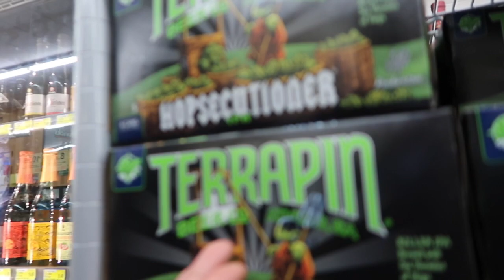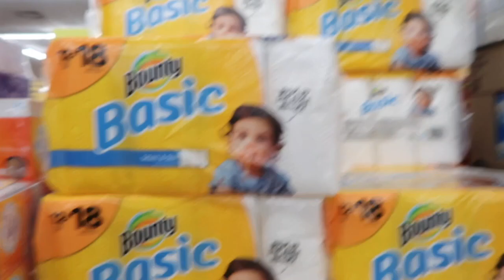WHY ARE WE IN A STORE SMDH